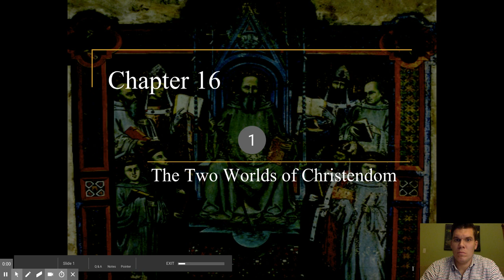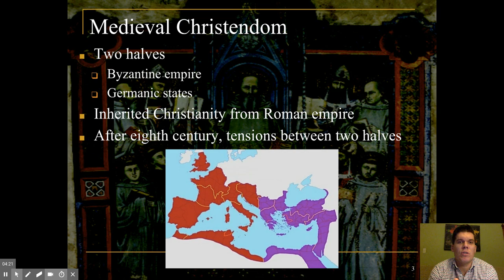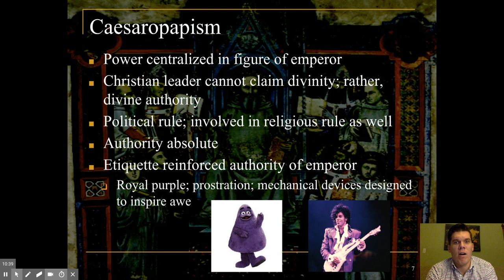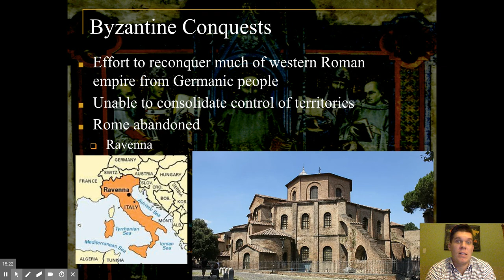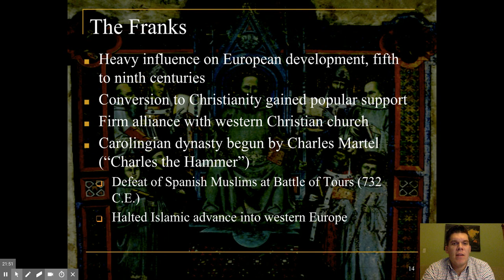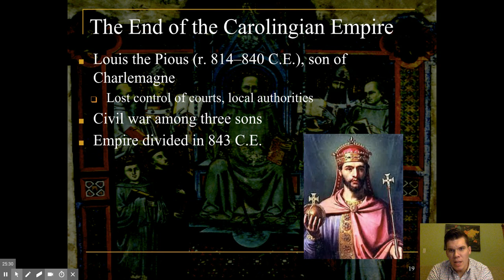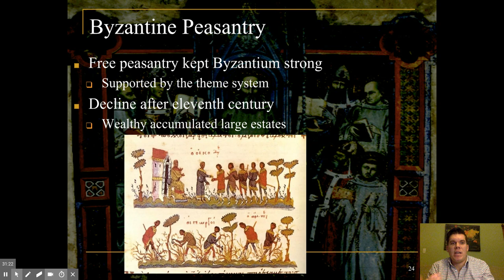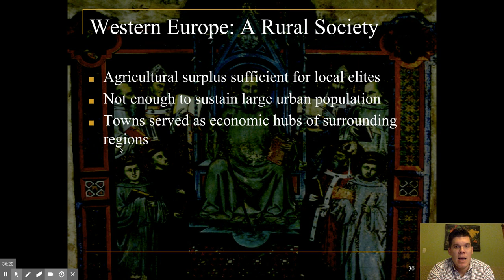Chapter 16 part 1: Two Worlds of Christendom - Google Slides